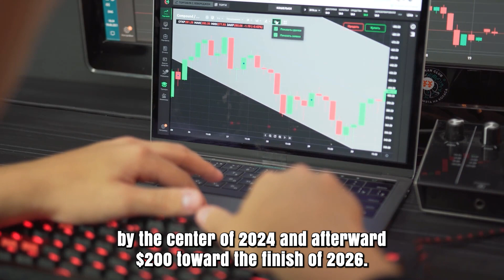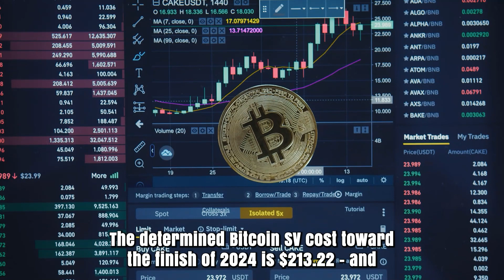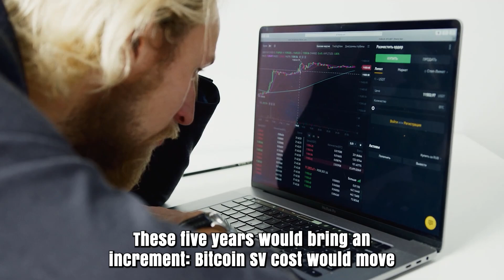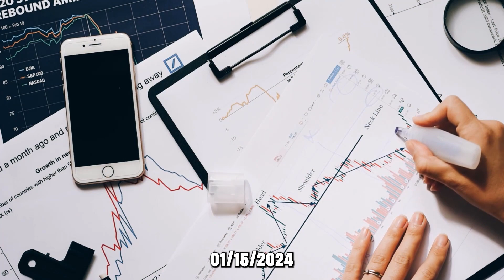BSV A X6000 IS COMING BY THE END OF THIS DATE?? - BITCOIN SV PRICE PREDICTION 2024 & 2025